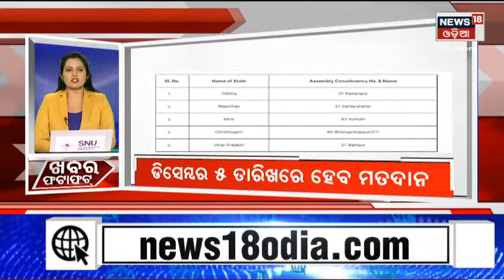Speed News | ଖବର ଫଟାଫଟ୍‌ | ଫଟାଫଟ୍‌ ଦେଖନ୍ତୁ ଦେଶ ଦୁନିଆର ଖବର | Top News | Odia News